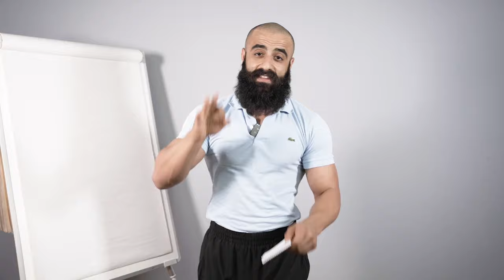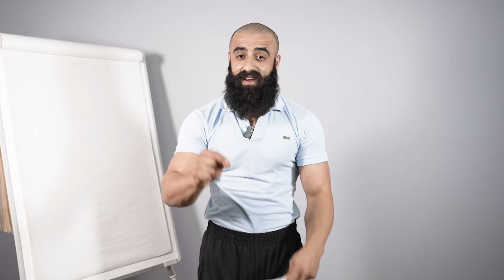Ποια Φαγητά Σε Παχαίνουν; (Στην Ταβέρνα)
Αν θέλεις να αποφύγεις το να παχαίνεις και θες να διατηρήσεις επίπεδη την κοιλιά σου, καλύτερα να προσέχεις τι παραγγέλνεις στην ταβέρνα,και να κόψεις μαχαίρι τα φαγητά που θα σου πω